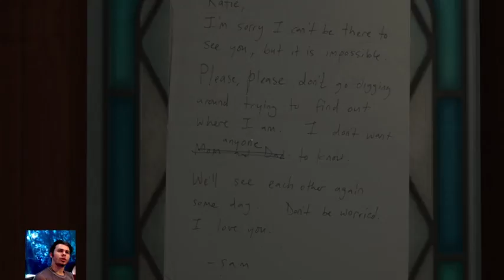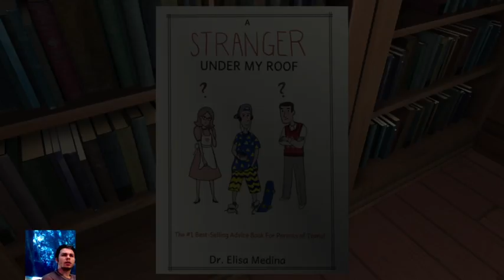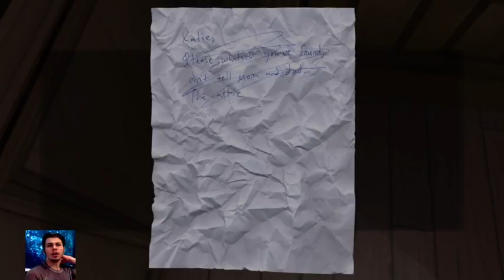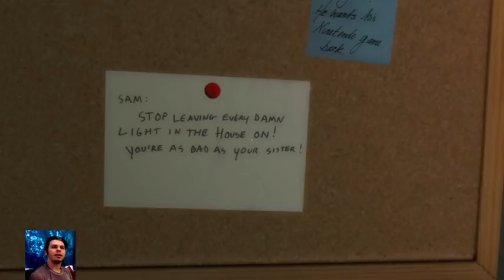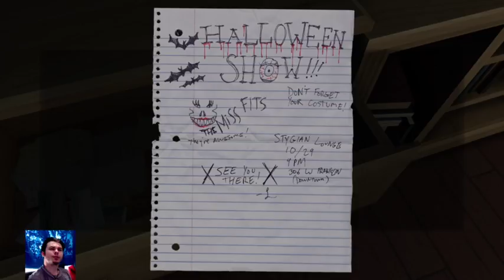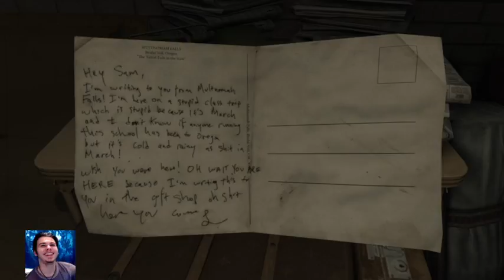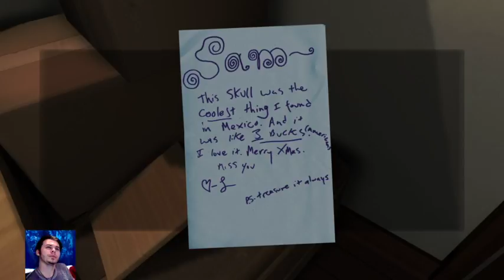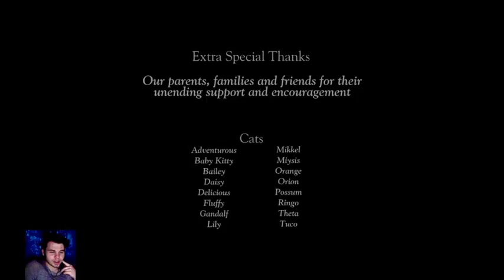[PS4] freeGame Gone Home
Playing the June 2016 PS+ game Gone Home! It was a ton of fun and I recommend it to everyone. It kept me on my toes through the whole thing and then punched me in the feels in the end!